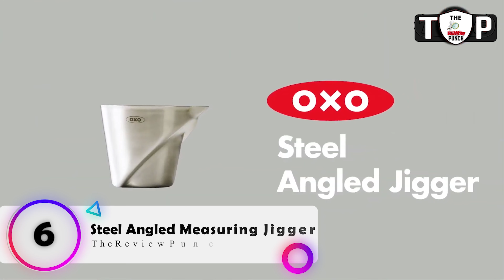Best kitchen gadgets 2021|Top 10 Smart Kitchen Tools|Coolest Invention|EP #03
Hello there. This video was made after reviewing hundreds of the Best kitchen gadgets. Selected Kitchen Gadgets are determined by user reviews and votes. We make comparisons for you on many different reviews and test sites. And as a result, we determine the top 10 smart kitchen tools you want to buy, the Coolest Invention to help you further, and give you the Best kitchen gadgets 2021 recommendations.
Product Link:
1) Dough Whisk -
2)  Tea Brewer -
3)  Compost Bin -
4)  Glass Oil Dispenser -
5)  SteeL Double Jigger -
6)  Angled Measuring Jigger -
7)  Sponge Holder -
8) - Cocktail Strainer -
9)  Cocktail Shaker -
10)  Brew 8-Cup Coffee Maker -